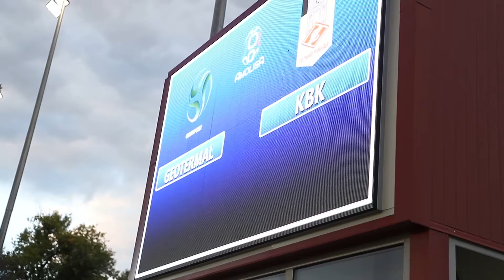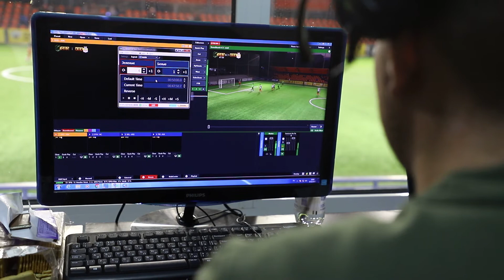8 голов, первые буллиты сезона и гол вратаря - дерби Приднестровья в Амолиге